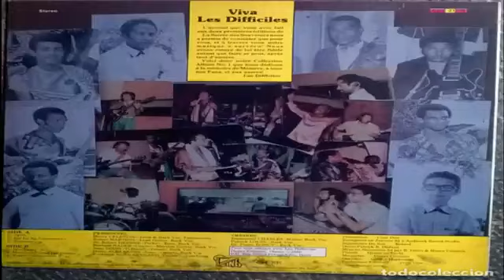Eddy Woolley - Se lavi (Live version)